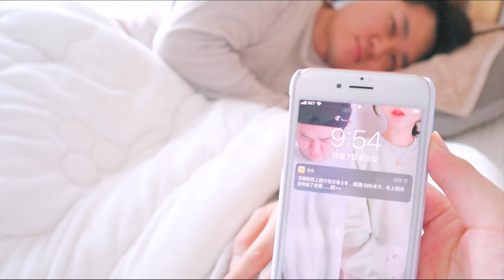[Vlogmas 🎄D-3]日韓夫婦のとある1日🤰한일부부❣️임신 막달은 이렇게 지내요(JPN/KOR/ENG)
여러분 :)
이번 영상은 Vlogmas 3번째 영상이에요 :)
오늘은 정말 소확행을 담은 잔잔~한 영상이지만 우리는 요새 이렇게 지내고 있답니다 ㅎ

곧 출산도 다가오니 마음이 너무너무 복잡해요! 행복하고 무섭고 설레고 ㅎㅎㅎ

오늘 하루도 여러분 수고많으셨어요 :)
우리는 다음 영상에서 봐요💙

今日の動画は、Vlogmasの3日目になります♪
今日の動画はゆるめの動画になりましたが、最近の私たちはこんな感じで平和に過ごしております♪

もう、出産まであともう少しで日々、色んな感情を感じながら過ごしてます！

それでは、今日も、皆さんよい夜をお過ごしください♪

国際恋愛のお悩みコーナーに恋愛相談する

【Vlogmas 2019】妊娠9ヶ月・日韓夫婦❣️임신9개월/ 한일부부(JPN/KOR/ENG)